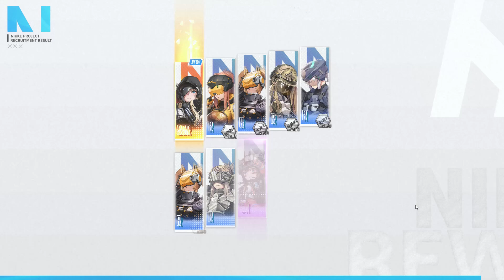Grave non-Mistake nikke lol